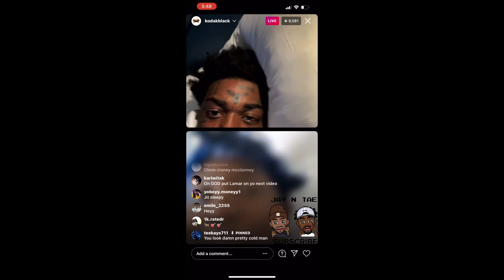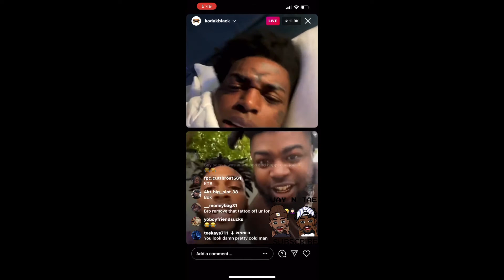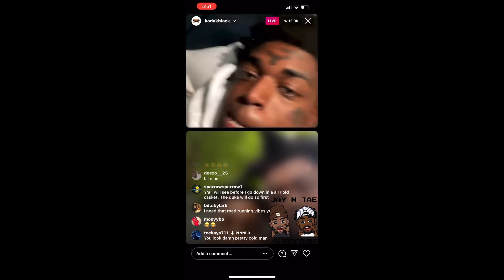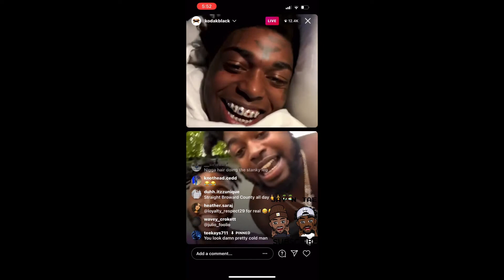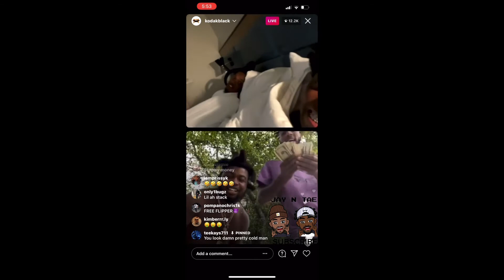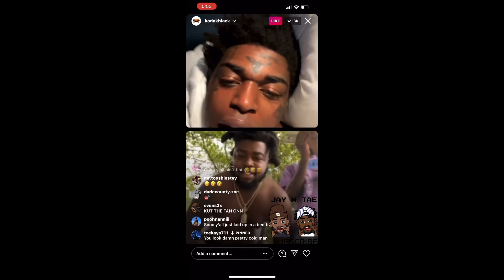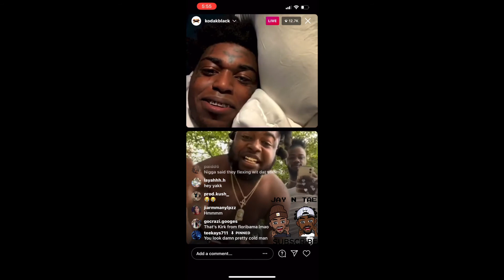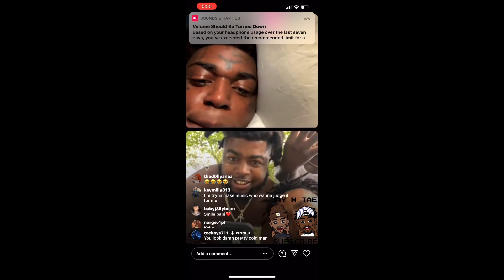Kodak Black taps in with Jacksonville rapper who says he’s the face of Florida